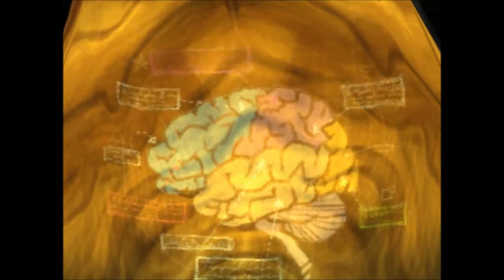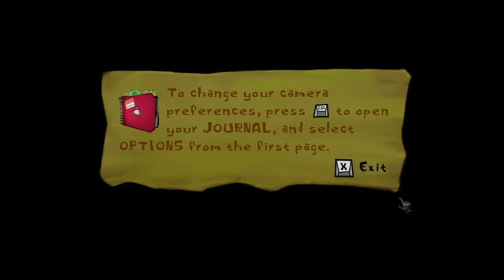PsyDISplay1: Cutscenes, Ahoy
A whole new type of series, this time featuring the game Psychonauts. I've got one or two other games in mind for DISplays, so look forward to that.

...For the record, the game was frozen at the end there; I ended up having to end the process. I'll sort it out and resume from the same place, with readjusted resolution and sound settings, next time.

The idea behind a DISplay, or Design Inspiration Spotlight playthrough, is to show off a game I feel has a lot to offer design-wise, and from which I might end up drawing inspiration from when building in my main game of choice, Minecraft. For the most part, these will be normal playthroughs, and I'll try to preserve the whole game experience for those who haven't played it themselves (by not skipping cutscenes and so forth, in general). However, I'll be keeping half an eye out at all times for noteworthy elements, and I'll mention things I like and bits I might want to copy or experiment with, or ideas I get from things I see.